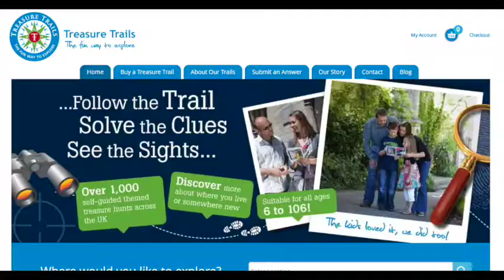Maddisons Vlog 01.08.18